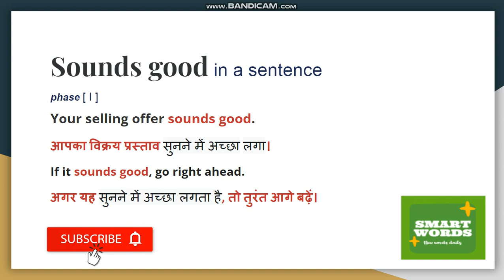Sounds Good Meaning In Hindi | Sounds Good Ka Matlab Kya Hota Hai | Sounds Good Definition in Hindi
Sounds Good Explanation in Hindi
Recommended Book